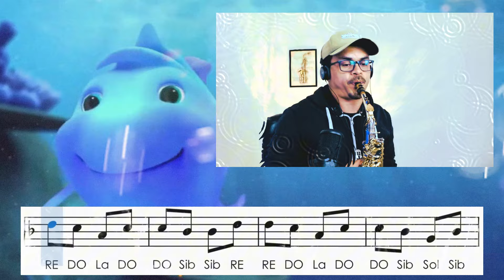Sax alto - "Peixe Vivo": partitura notas.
🎷 Bem-vindo ao Canal de Saxofone do Pablo Ribeiro! 🎷

🎵 Aprenda a tocar "Peixe Vivo", uma linda composição da renomada Palavra Cantada, com partituras para saxofone alto. Junte-se a nós para tocar essa música incrível com seu saxofone alto!

🎯 Conheça Pablo Ribeiro:

• Saxofonista com mais de uma década de experiência.
• Estudou na França e é formado no Conservatório de Tatuí.
• Fundador dos cursos "Iniciantes do Sax" e "O Controle do Sax".

🙌 Obrigado por fazer parte da nossa comunidade musical!
Pablo Ribeiro

⚠️ Atenção: Valores mencionados para aulas ou cursos estão sujeitos a alterações sem aviso prévio.

SAX PRODUÇÕES MUSICAIS LTDA - CNPJ: 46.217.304/0001-06